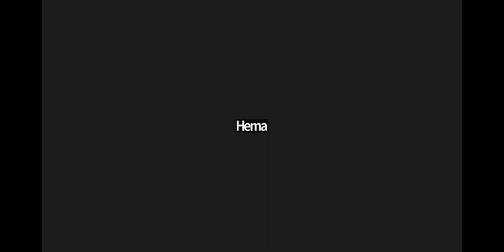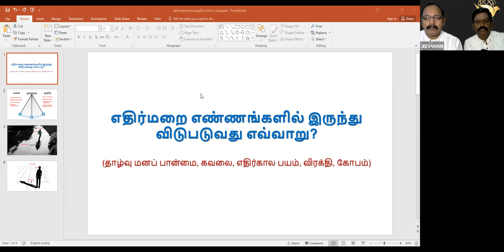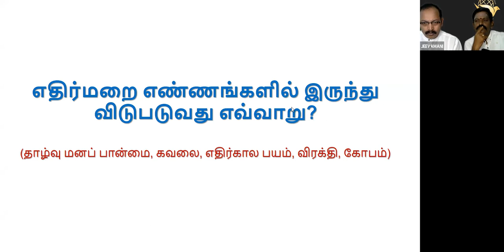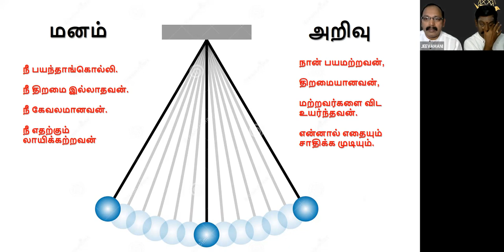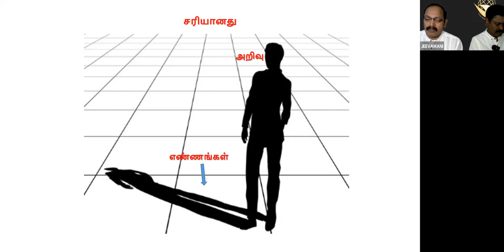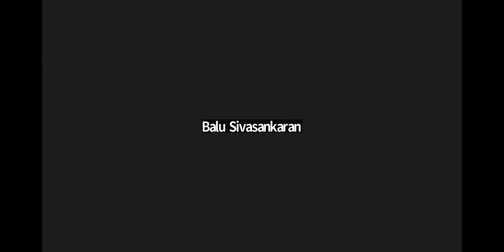Workshop for தாழ்வு மனப்பான்மையில் இருந்து விடுபட்டு வாழ்வில் வெற்றி பெறுவது எப்படி?